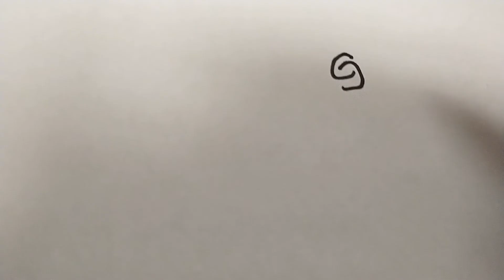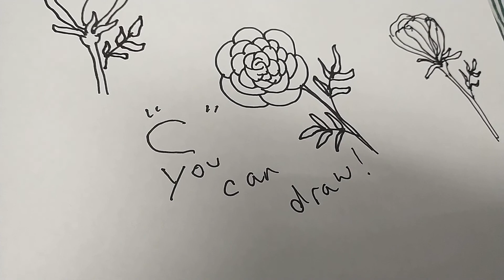"C" you can draw!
I'm making these videos for my friends to help them get over the anxiety of being creative. Creating is good therapy. Don't worry. I don't think I'm any kind of great artist. I just want my friends to jump in and have fun!